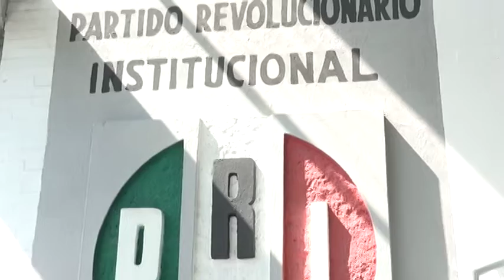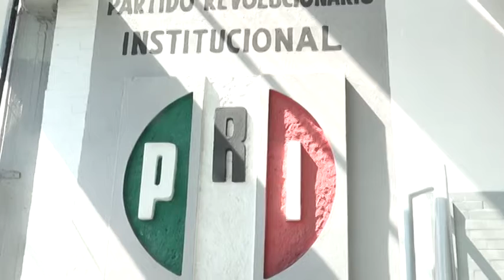El PRI Morelos resurge y estará en condiciones de dar la batalla en 2024: Jonathan Márquez.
El PRI Morelos resurge y estará en condiciones de dar la batalla en 2024, expresa su líder Jonathan Márquez. Habla de toda la renovación y de la detención de La Jefa.